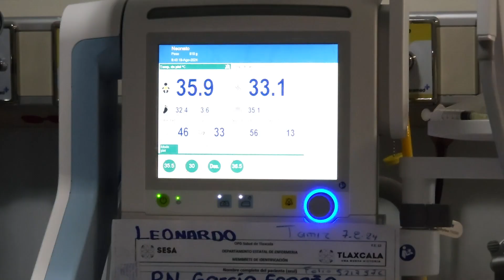Inauguración UCIN del Hospital de la Mujer.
Durante mi recorrido para constatar los trabajos de rehabilitación en la Unidad de Cuidados Intensivos Neonatales del Hospital de la Mujer, afirmé que a casi tres años de esta administración, los hospitales se han transformado y tienen otra imagen. La salud de la población es un eje trascendente para mi gobierno.